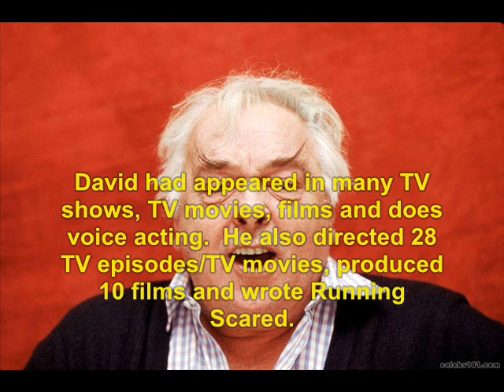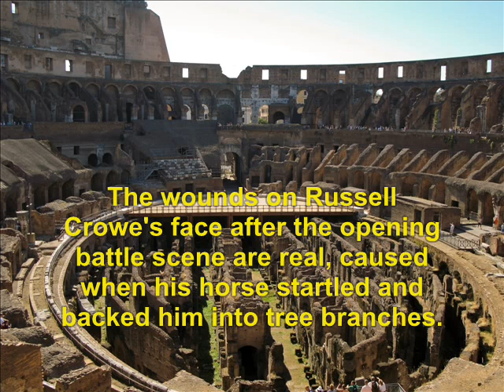Gladiator (2000): Where Are They Now?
find out what ever happen to the 2000 film, Gladiator.  No sound due to copyright.